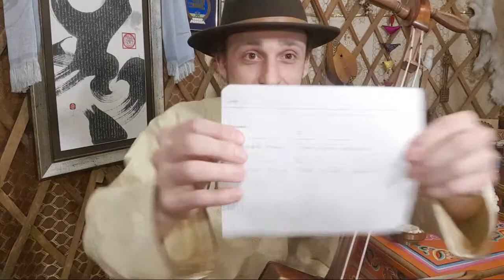Live - How to Play Chinggis Khaanii Magtaal on Morin Huur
Welcome to this new LIVE dedicated to Mongolia and its culture.

__QUICK NAVIGATION__

Greetings: 0:00
Today's Live Content Presentation: 0:24

Chinggis Khaanii Magtaal - Playing Demonstration: 2:41
Chinggis Khaanii Magtaal - Information About its Origin: 4:20
Chinggis Khaanii Magtaal - Beginning of the Practice: 9:45
Chinggis Khaanii Magtaal - Tuning: 13:03
Chinggis Khaanii Magtaal - Melody Structure: 14:53
Chinggis Khaanii Magtaal - Melody Demonstration: 15:21
Chinggis Khaanii Magtaal - Particularities of Playing a Magtaal: 16:33

Chinggis Khaanii Magtaal Practice - Intro Part 1: 18:39
Chinggis Khaanii Magtaal Practice - Intro Part 2: 26:57
Chinggis Khaanii Magtaal Practice - Lyrics Part 1&2: 29:45
About Learning and Knowledge Transmission of Bii and Magtaal: 38:26
Chinggis Khaanii Magtaal Practice - Lyrics Part 3&4: 41:57
Chinggis Khaanii Magtaal Practice - Bridge: 49:04
Chinggis Khaanii Magtaal Practice - Chorus: 51:15
Chinggis Khaanii Magtaal Practice - Batzorig's Bridge: 58:11
Chinggis Khaanii Magtaal Practice - Batzorig's Paragraph version: 1:01:18
Chinggis Khaanii Magtaal - Conclusion: 1:04:55

About the Sharing Mongol Folk Songs Youtube Playlist: 1:05:45

URTIN DUU Exercise - Introduction: 1:11:04
URTIN DUU Exercise - Tuning: 1:13:06
URTIN DUU Exercise - Practice: 1:14:32
URTIN DUU Exercise - Conclusion: 1:21:55

About the Mongol Hoomii Online Lesson of Ts.Tsogtgerel: 1:29:14

Questions & Answers:

Q1: Is it better to have a longer nail for the ornament? (from BjornBiff) - 24:44
Q2: I'm not yet at the level where I can play something like this (from Platonic Homerist) - 36:46
Q3: Is there any method to know how to tune on a recording of a singer? (from BjornBiff) - 1:24:23

LIVE Conclusion: 1:34:42

Lyrics of Chinggis Khaanii Magtaal

Хөх тэнгэрээс заяатай
Хөдөө аралд мэндэлсэн
Хөх монголоо нэгтгээд
Хөвчин дэлхийд дуурьсгав аа
     Эрэлхэг монгол Чингис
     Эзэнбогд Чингис ээ

Гал мэсний дундаа
Ган болд шиг хаттай
Газар дэлхий дээрээ
Гарьд шувуу шиг хүчтэй
     Эрэлхэг монгол Чингис
     Эзэнбогд Чингис ээ

Дээд тэнгэрээс заяатай
Дэлхийн хагасийг дагуулсан
Сүр хүчээ нэгтгээд
Сүлд хийморио бадраав аа
     Эрэлхэг монгол Чингис
     Эзэнбогд Чингис ээ

You can find the latin version as well as a rough translation of the lyrics on my blog here:

__BUY A MORIN HUUR__

Do you want to buy a Morin Huur?

__UUGUUL CULTURAL INTENTION__

You can find more about the cultural intention that I created in 2019, dedicated to spreading and researching ancestral Mongolian art and culture here:

__DISCLAIMER__

I do not claim to have all the truth or to be a Morin Huur teacher. As a passionate about the Morin Huur, spending a lot of time learning and asking around about this instrument and its ancestral heritage, I simply enjoy sharing what I know and what I learned. I hope that it can be helpful to people who share the same passion! These videos are the fruit of my research and time spent with a Mentor, sometimes by myself with recordings and sometimes from my own intuition. So please considerate what I share carefully and feel free to explore on your own!
NB: Please accept my apologies for my poor English, as a French I really do my best.

May the blessing of the Eternal Blue Sky be upon you!